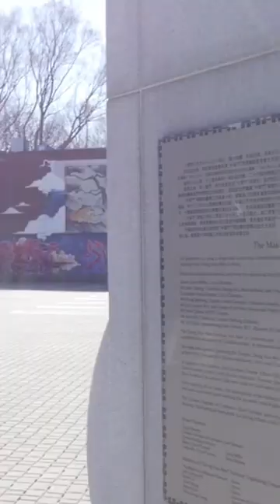East Chinatown in Toronto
Quick history on the neighbourhood Toronto called East Chinatown